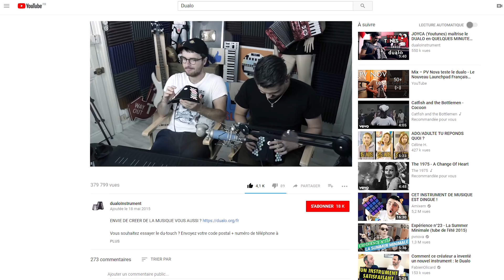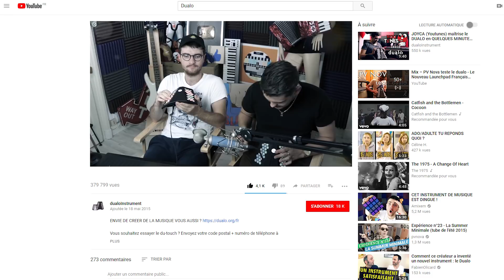On peut tout faire avec cet instrument du futur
Jules Hotrique est passé chez Numerama pour nous faire une démo de son Dualo Du-Touch S et nous expliquer les prochaines étapes de son développement.

Concept et réalisation : Louise Audry
Design : Chloé Batiot
Texte : Julien Cadot